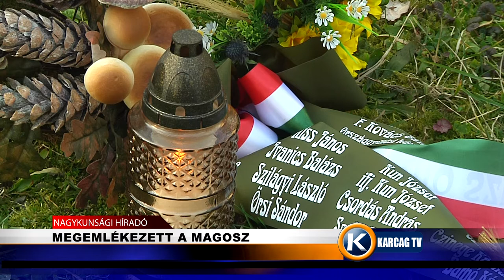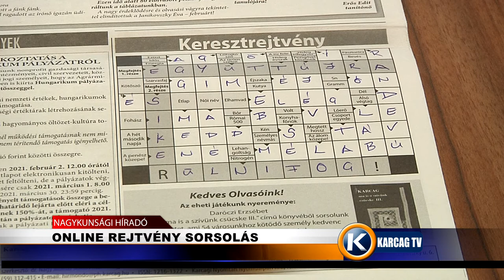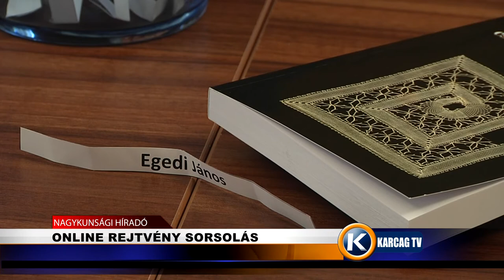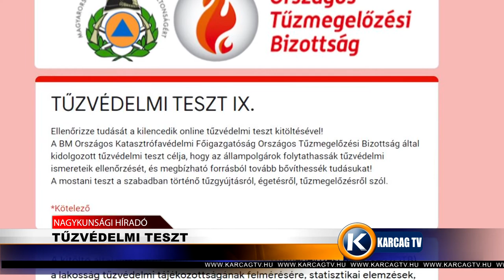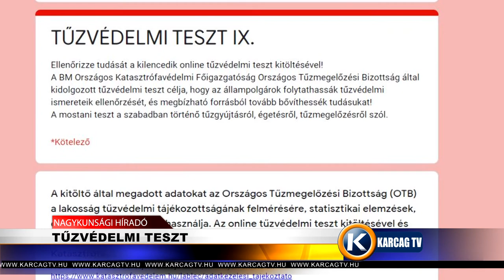Nagykunsági Híradó 20210310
- MEGEMLÉKEZETT A MAGOSZ
- ONLINE REJTVÉNY SORSOLÁS
- VÉRADÁS
- TŰZVÉDELMI TESZT